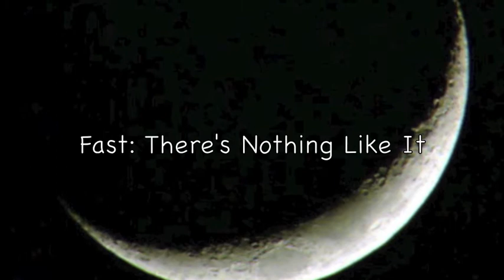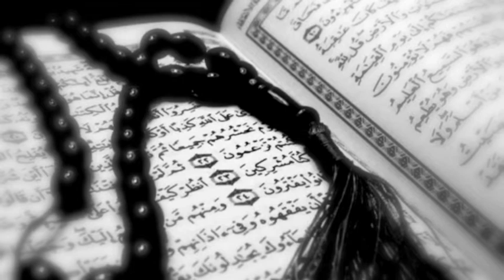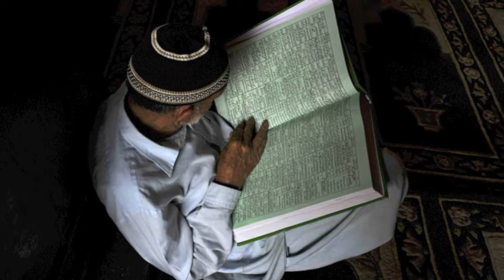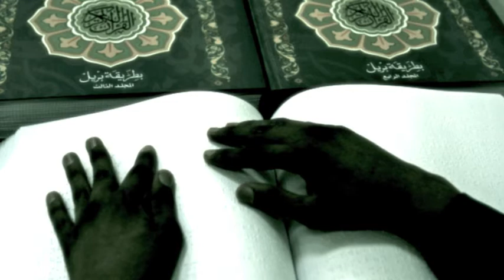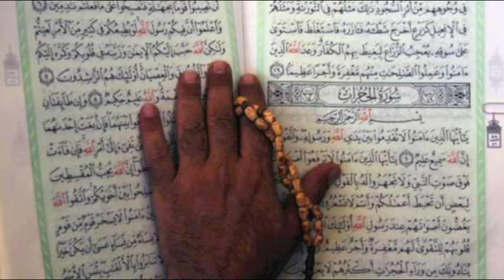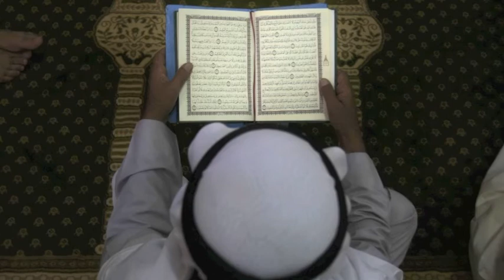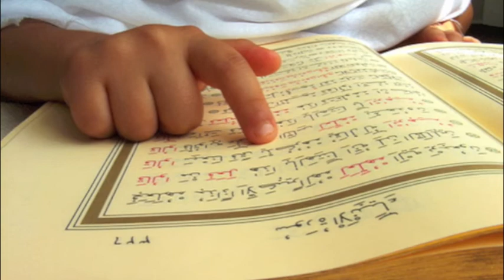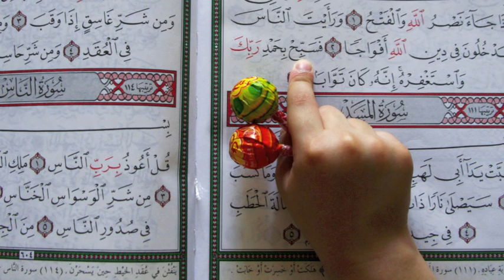Fast: There's Nothing Like It